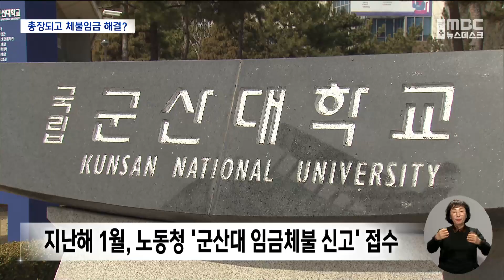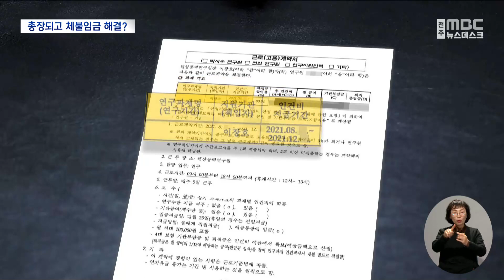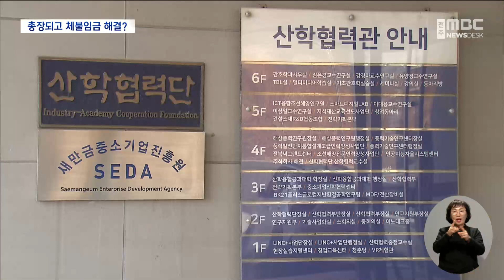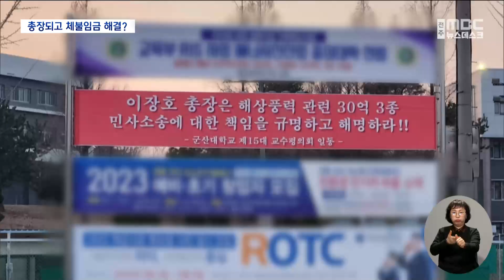"멋대로 인력 운영"..군산대가 뒤늦게 해결 | 전주MBC 230322 방송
◀ 앵커 ▶
군산대의 풍력발전 실증사업 좌초에 이은 중복계약 논란까지 잇단 의문점, 연속해서 보도하고 있습니다.

이번에는 정부가 풍력발전 연구를 중단시킨 이후에도 연구 인력을 운영하다 대학이 체불임금을 갚아줬다는 지적이 새롭게 제기됐습니다.

마땅히 해체돼야 할 연구 조직을 이장호 총장이 개인적으로 유지하다 대학이 수억 원을 물어준 꼴이어서 논란입니다.

◀ 리포트 ▶
지난해 1월, 노동청에는 대학이 임금을 주지 않는다는 한 연구원의 신고가 접수됐습니다.

신고자는 군산대 해상풍력연구원에서 일한 연구원.

2021년 8월 재계약하고, 5개월간 일을 해왔지만 해당 연구가 이미 중단돼 임금을 받을 수 없다는 사실을 뒤늦게 알게 된 겁니다.

[연구원/음성변조]
"윗선에서 입막음한 건지 처음엔 들어갔을 땐 그런 소리 못 듣고 처음엔 임금 받았어요. 어느 순간부터 임금을 못받고.."

해상풍력 연구 사업이 정부로부터 중지 명령을 받은 시점은 2021년 6월 말,

그런데 사업 종료 뒤에도 연구가 진행되는 것처럼 여러 명의 기존 연구 인력과 재계약이 이뤄졌고, 밀린 임금만 1억 6천만 원에 달했습니다.

해당 계약을 맺은 사람은 현 총장인 이장호 교수입니다.

밀린 임금을 달라는 요구가 빗발친 상황,

이 교수는 지난해 3월 총장 부임 직후 대학 산학협력단에 임금 체불을 해결하라고 요구해, 보직 교수들과 갈등을 빚은 것으로 전해졌습니다.

[이호/당시 군산대 산학협력단부단장]
"연구 과제가 종료되어 있단 말이죠. 고용계약서에 과제가 적혀있지 않았잖아요. 있었으면 문제가 안 됐죠. 본부 소속의 연구시설에 산단이 지급할 규정은 없다."

대학이 줄 임금이 아니라고 맞선 책임자 대신 새 산학협력단 책임자가 임명된 뒤에 대학은 3억 원의 밀린 임금과 운영비를 지급했습니다.

[박혜진 기자]
"연구사업이 종료된 뒤에도 이장호 교수가 무단으로 운영한 사업단의 인건비 등이 신임 이장호총장 체재의 군산대가 책임져준 겁니다."

대학 측은 정부 과제를 수행하며 운영비 성격의 간접비를 산학협력단에 배정해 뒀고, 이를 활용한 것이라는 해명입니다.

[장민석/군산대 산학협력단장]
"과제에서 나온 간접비 28억은 산단이 관리합니다. 이런 사업비에 대해서 문제가 제기되면 소송비도 그 간접비에서 산단이 지출할 수 있도록 규정이 이미 돼 있습니다."

하지만 현행법상 연구원 인건비는 직접비인 연구과제비 항목에서만 지출이 가능해 이를 어긴 것 아니냐는 논란이 제기됩니다.

게다가 간접비는 과제가 종료된 뒤에는 쓸 수 없어 이를 지출한 것도 의문입니다.

2018년부터 272억의 정부 연구과제를 수행하다 중단한 군산대는 사업 수행 업체와의 중복계약으로 4억여 원을 물어줘야 하는 상황,

또 총장이 임의로 재계약한 연구 인력 임금까지 대학이 책임지는 일이 반복되면서 일부 교수들이 수사를 촉구하고 나서는 등 잡음이 끊이지 않습니다.

MBC뉴스 박혜진 입니다.

그래픽 김하늘